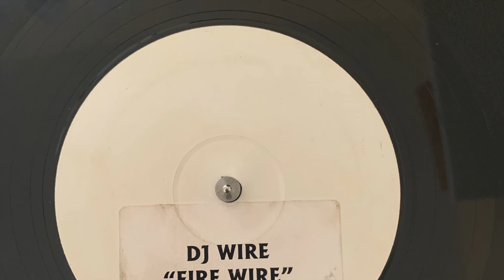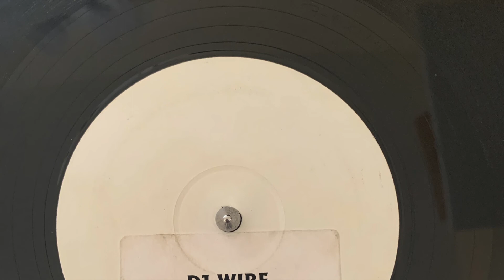DJ WIRE - FIRE WIRE